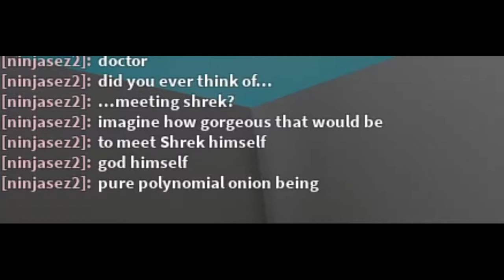polynomial onion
the song is by Aphex Twin (Aphex Twin - Polynomial)
the shrek is by Dreamworks
the game is by SHREKTFA
the video is by me